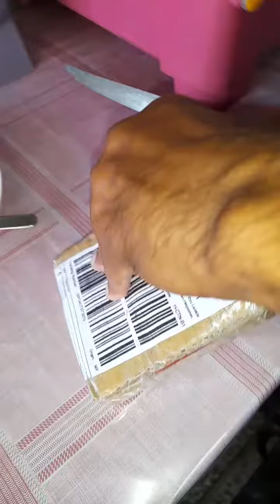UNBOXING LEGIT ORDER FROM LAZADA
Umorder ako ng Tingga sa lazada..para gamitin sa paggawa ng lambat..Mahal kasi dito sa CABANATUAN CITY..350 isang kilo sa Lazada 180 Pesos lang po.